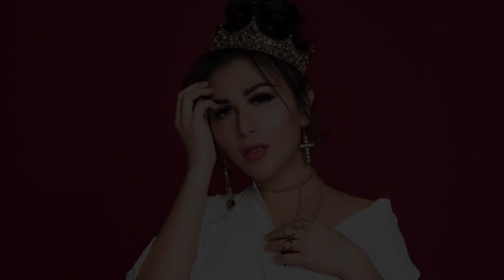11 Selebritis Indonesia Ini Blak Blakan Ngaku Transgender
Assalamualaikum teman2